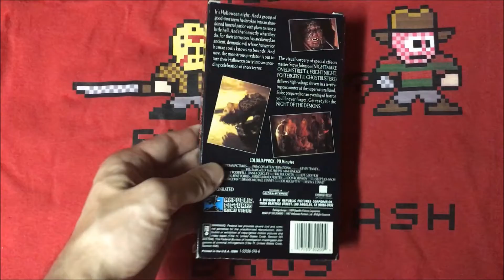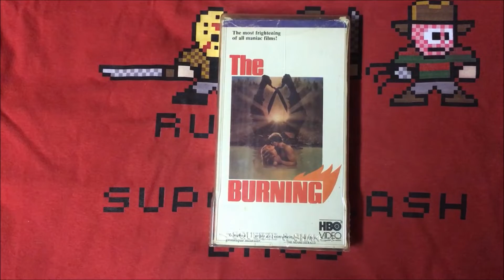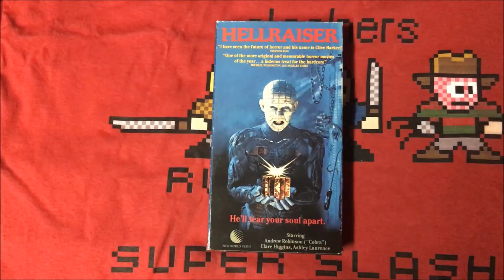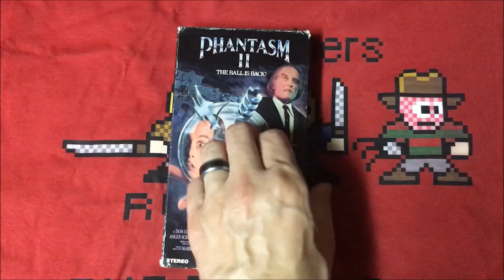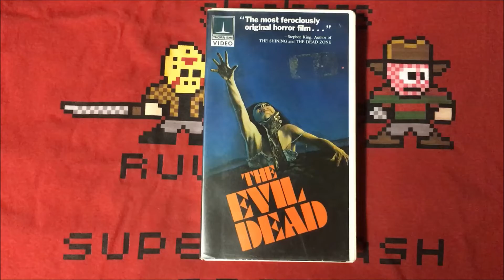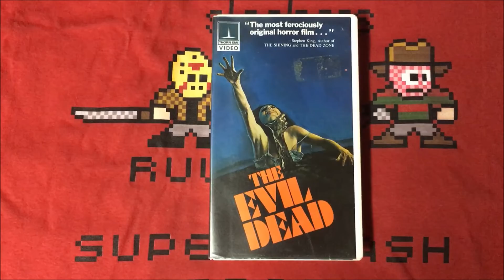Top 20 for 2020: 80s Horror Films